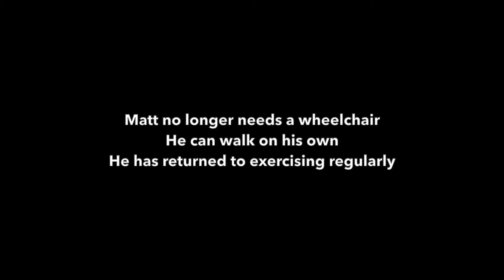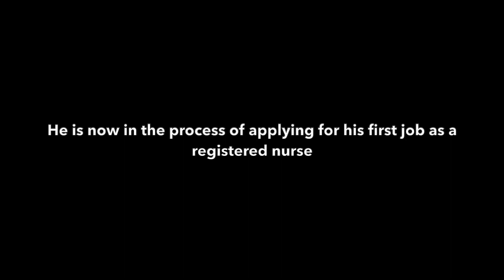Intense Costochondritis: Helped & Resolved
Call and schedule your free consultation today!